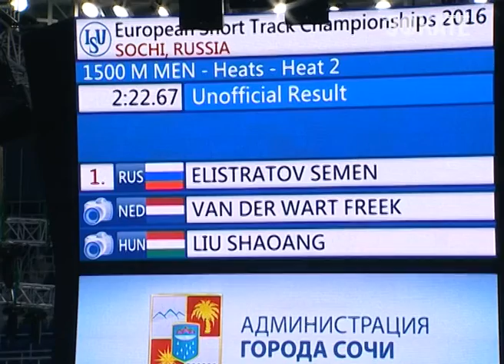Завтра в Сочи стартует Чемпионат Европы по шорт-треку. Новости Сочи Эфкате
Соревнования пройдут в ледовом дворце «Айсберг». Как уверяют тренеры российской сборной, у наших спортсменов есть неплохие шансы занять самые высокие места.
Сочи. Новости.
Телеканал Эфкате.